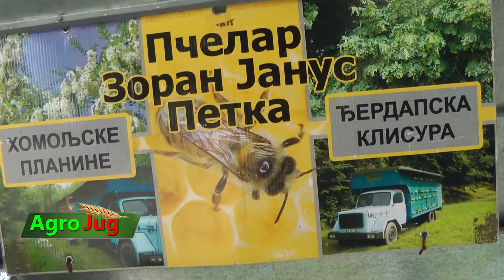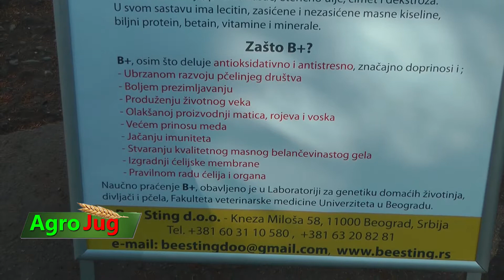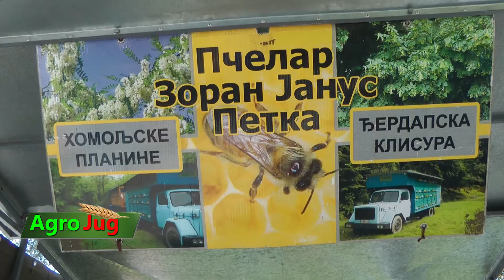Zoran Janus : Koristim suplement B+ koji je veoma efikasan!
Zoran Janus pčelar je iz sela Petka kod Požarevca koji se ovim poslom bavi četrdesetak godina. Janus praktikuje selidbeno pčelarstvo i to u predelu Đerdapske klisure od Golubačkog grada prema Lepenskom viru i u delu Homoljskih planina od Golupca ka Kučevu.
Pčelara Janusa pitali smo kako teče paša i kakav je redosled radova koje obavlja u toku paše.
Zoran Janus koristi na svom pčelinjaku preparat B+ i kako kaže ovaj preparat pokazao se kao veoma efikasan te ga ovaj pčelar preporučuje svojim kolegama.
Preparat B+ koristi u sirupu. Na 50 litara sirupa Janus dodaje 50 grama preparata i to u bespašnom periodu. Iako je prethodna godina bila loša on se nada da će ova biti uspešnija i bolja, a siguran je da će mu u tome pomoći preparat B+.